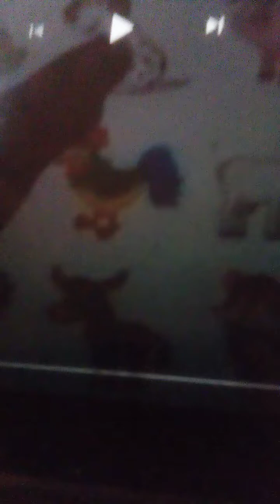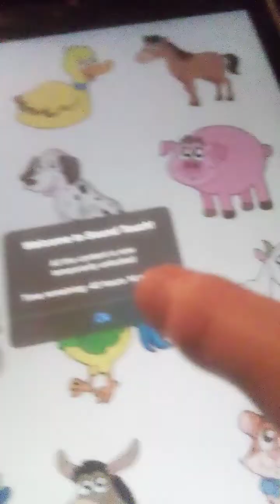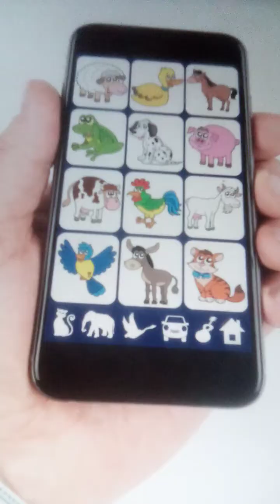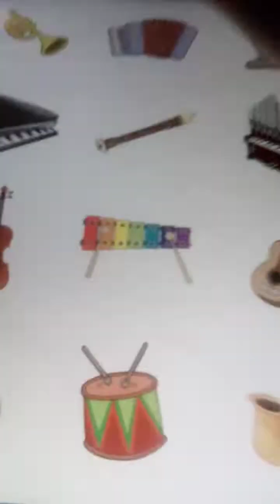Sound touch lite app